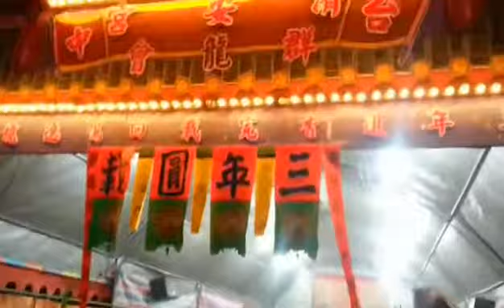太平 濟安宮 群龍會 武轎入壇安座 （法仔鼓）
三年圓載晉香回駕祈安繞境圓滿成功 2015年03月29日